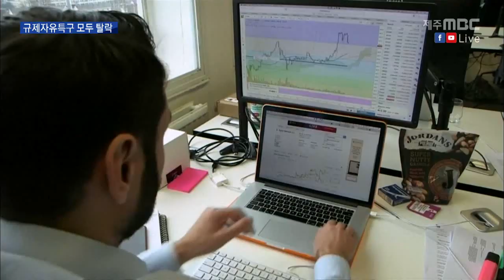탈락탈락탈락!!! 제주, 규제자유특구 탈락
◀ＡＮＣ▶
 정부가
수도권을 제외한 7개 시도를
규제자유특구로 지정했는데요.

 제주도는
블록체인과 전기자동차, 화장품 등
특구 세 개를 신청했지만,
모두 탈락했습니다.

 원희룡 지사가 공을 들였던
블록체인특구는 부산으로 넘어갔고
그나마 전기차는 보완 요구를 받아
2차 지정에 기대를 걸고 있습니다.

 오승철 기자의 보도입니다.
           ◀ＥＮＤ▶

           ◀ＶＣＲ▶
 블록체인 전도사 역할을 자처했던
원희룡 지사는
지난해 조직개편을 통해
관련 부서와 인력을 확충하고
문재인 대통령에게
제주를 블록체인 특구로
지정해 달라고 요청했습니다.

◀ＩＮＴ▶ 원희룡 지사(지난해 8월/시도지사 회의)
"4차 산업혁명의 핵심 미래 기술인 블록체인을 통해서 혁신적인 일자리를 만들고 경제 영토를 넓혀가고자 합니다."

 그러나 기대는 물거품이 됐습니다.

 제주도가 신청한
블록체인과 화장품은 사전 심사에서 제외됐고
전기차는 최종 관문에서 탈락했습니다.

 (C/G) 블록체인은 부산,
전기차와 사업 내용이 상당 부분 겹치는
e-모빌리티는 전남,
배터리 리사이클링은 경북이 낙점됐습니다.

 문재인 대통령은
규제 혁신을 국정의 최우선 순위에 두고 있다며
이번에 탈락한 7개 자치단체가
추가로 선정될 수 있도록 노력해 달라고
주문했습니다.

◀ＩＮＴ▶
"2차 선정 사업에서 조기에 추가 선정될 수
있도록 지자체와 관련 부처가 함께 협력해서
노력해 주시기 바랍니다."

 제주도는 보완 요청을 받은
전기차 사업계획을 대폭 보강해
다시 제출할 방침입니다.

◀ＩＮＴ▶ 노희섭 제주도 미래전략국장
"전기차 구입 이후에 발생할 수 있는 소비행위
시장에 대한 집중이고요. 그 중에서도
중소벤처기업부에서 집중을 해달라는 요청이
있어서 전기차 충전서비스에 집중하고
있습니다."

 (S/U) 1차 선정과정에서
전기차는 제조업 기반이 취약하다는
이유로 배제된 것으로 알려져
지역 연관 산업 육성과 경제적 효과,
투자 유치 등에 대한 전략 마련이
2차 선정에 관건이 될 전망입니다.

MBC 뉴스 오승철입니다.